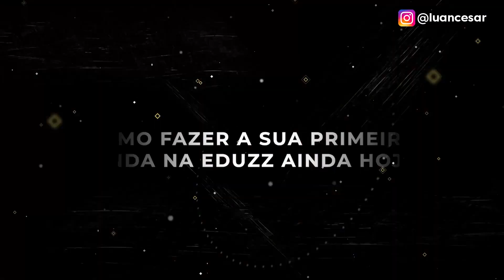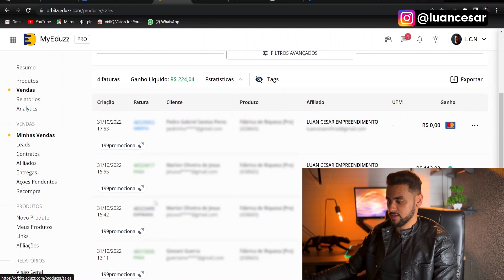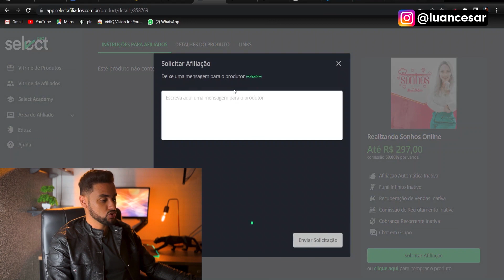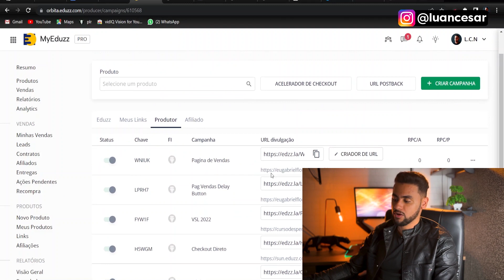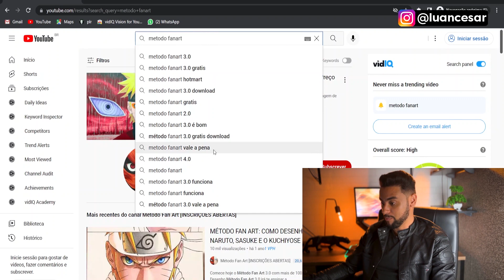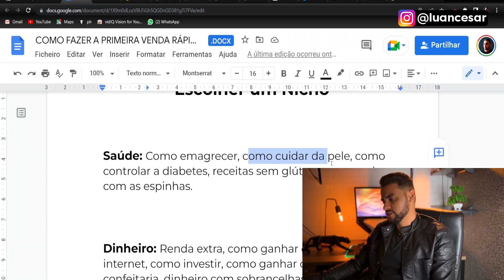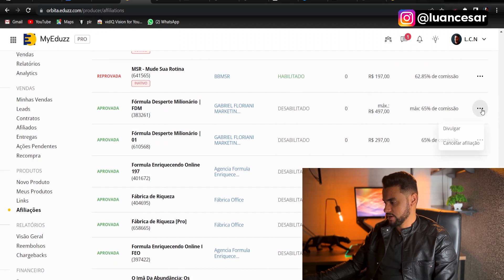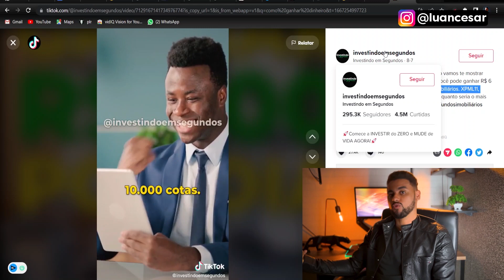COMO FAZER A PRIMEIRA VENDA RÁPIDO COMO AFILIADO NA EDUZZ (PASSO A PASSO)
Como fazer a primeira venda rápido como afiliado na eduzz (passo a passo) ❤️ Meu Minicurso Grátis

Nesse vídeo você vai aprender como fazer a primeira venda rápido como afiliado na eduzz mesmo sendo iniciante. Porém você precisa entender que fazer a sua primeira venda na eduzz é o primeiro passo, mas o que vai fazer você ganhar dinheiro como afiliado na eduzz e vender todos os dias é trabalhar de forma profissional. Então é justamente por isso que além de te mostrar como fazer a primeira venda na eduzz passo a passo, eu também vou te mostrar como você pode vender com consistência.

A primeira coisa que você precisa é saber como a eduzz funciona, depois você precisa escolher um bom nicho e produto para vender na eduzz e por último gerar tráfego qualificado para essas ofertas. Você pode gerar tráfego e vender na eduzz pelo facebook ads, google, instagram, whatsapp, youtube, com influencer etc. E hoje você vai aprender o passo a passo de como vender como afiliado na eduzz através de uma estratégia testada  e validada que realmente dá resultado.

00:30 Como fazer a primeira venda rápido como afiliado na eduzz
01:00 Eduzz como funciona
02:20 Como fazer a primeira venda na eduzz
03:55 Como fazer a primeira venda na eduzz como afiliado
04:40 Eduzz primeira venda
05:30 Eduzz
05:57 Como vender na eduzz
06:20 Como vender como afiliado na eduzz
06:43 Como se afiliar na eduzz
07:20 Eduzz para iniciantes
07:55 Como começar na eduzz

IMPORTANTE

Todas as estratégias, sites e aplicativos apresentados neste canal realmente para ganhar dinheiro na internet funcionam! Mas os seus resultados dependem de você. Por isso, isso não é uma garantia de como ganhar dinheiro na internet.